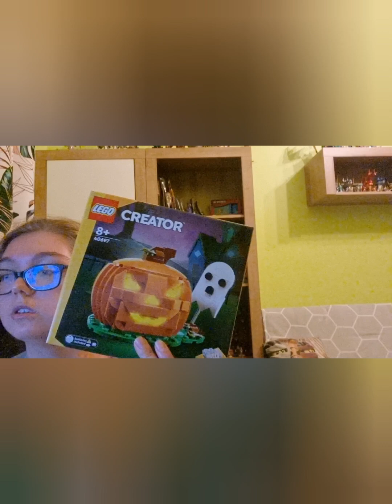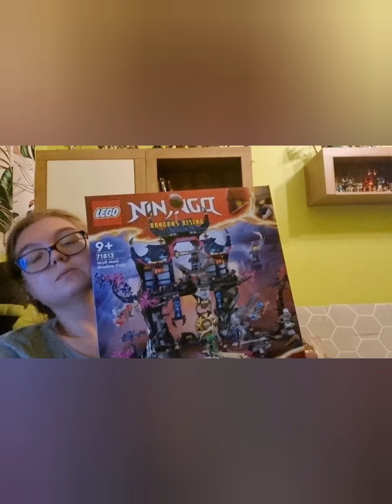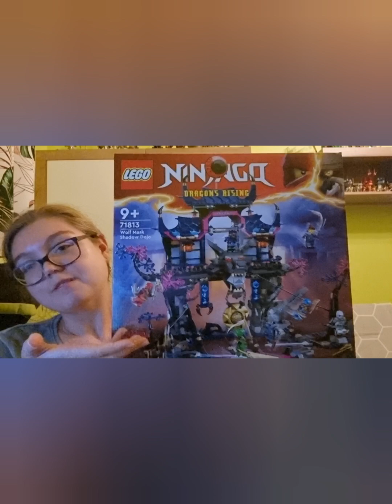Zamówienie z oficjalnej strony lego 😉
Cześć wam kochani widzowie @missania. A tutaj link do mojego Instagrama na którego was serdecznie zapraszam no i też na titktoka
Ten odcinek jest wczorajszy jak coś. Przejdźmy do naszego odcinka. Jakiś czas temu zrobiłam sobie zakupy na oficjalnej stronie Lego. Zamówiłam sobie zestaw Lego z mojej ulubionej serii lego ninjago🔥. To oczekujcie na otwieranie i recenzję tego zestawu. I do tego zakupy dostałam gratisy. Pierwszy gratisem który dostałam to zestaw 40728 Lego Brick Headz Fortnite Bombowe Barwy, a drugim gratisem który dostałam to zestaw 40697 Dynia na Halloween. To oczekujcie na recenzję zestawów na moim kanale. Życzę wam miłego oglądania I nie zapomnijcie o łapce w górę I subrykcję za dobre chęci I do zobaczenia w następnym filmie